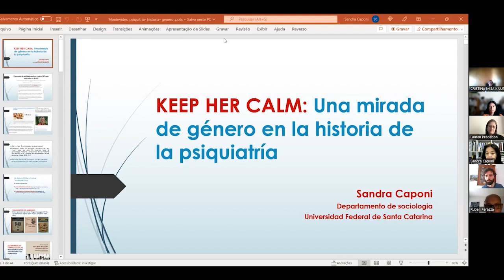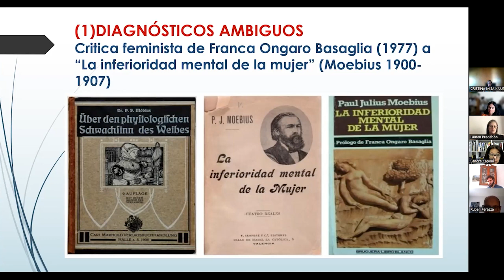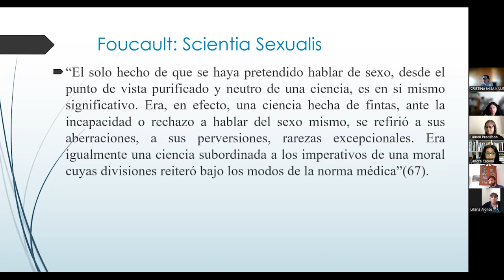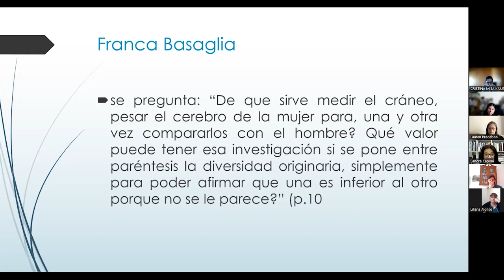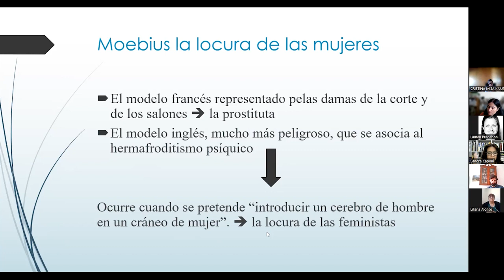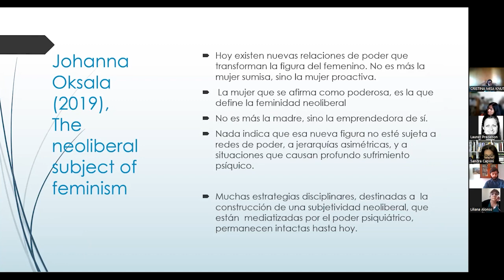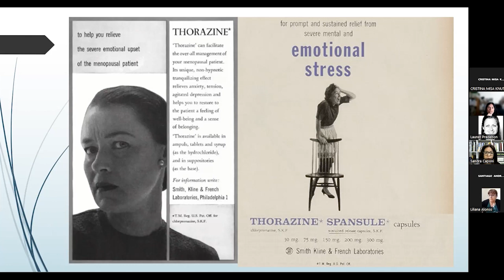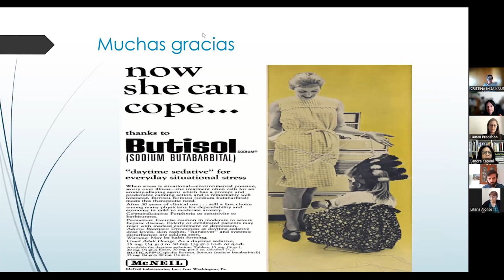Keep her calm La gestión psicofarmacológica de la feminidad 1950 1960